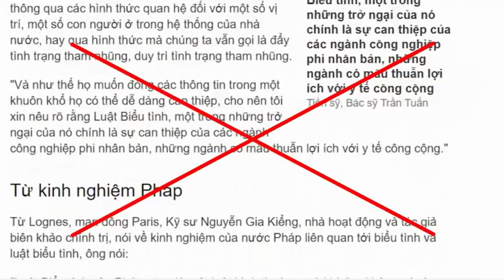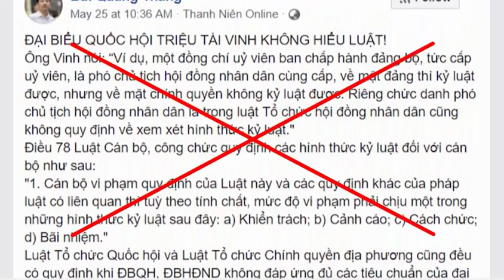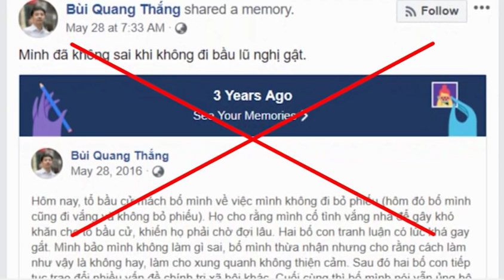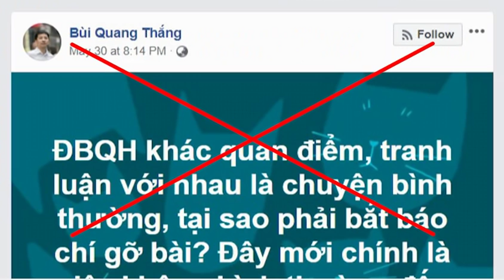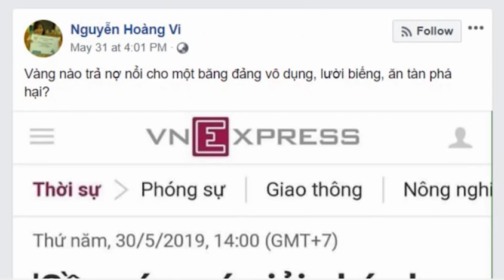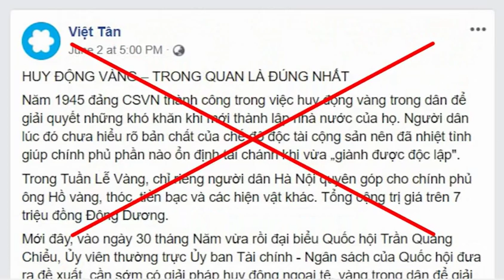Đã tẩy chay bầu cử Quốc hội, giới "dân chửi" lấy tư cách gì để đòi quyền lợi?